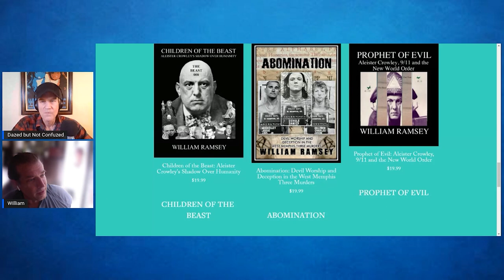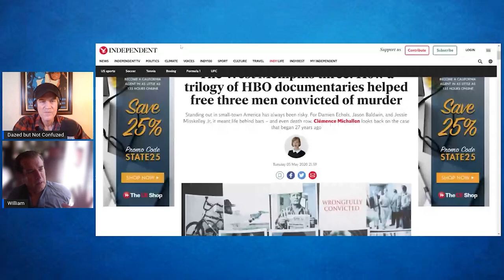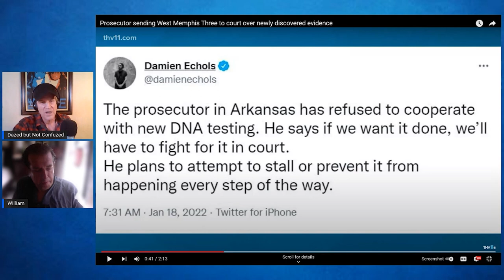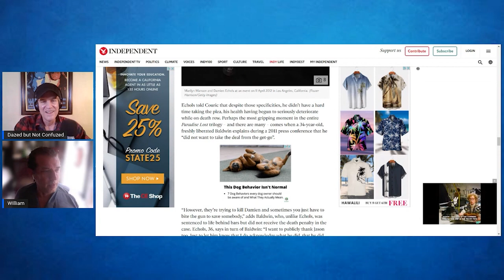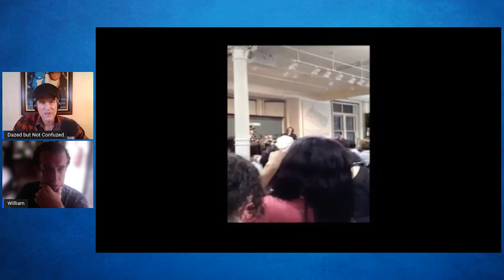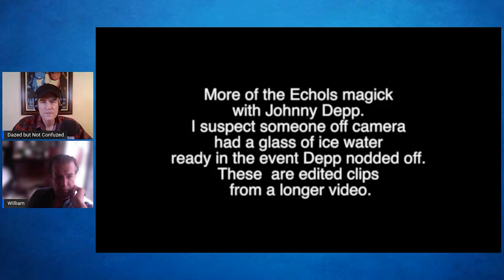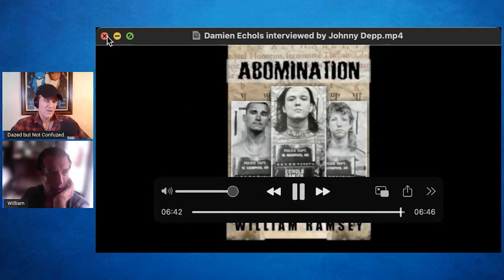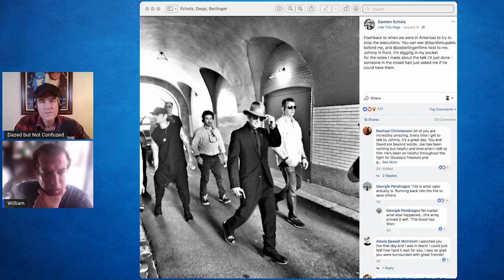West Memphis 3: Magick Murders, Famous Friends & Aleister Crowley | William Ramsey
William Ramsey joins us to discuss The West Memphis Three case.

Attorney, Author, and Researcher William Ramsey is a graduate of the University of California, Berkeley with a degree in History. Mr. Ramsey also has a J.D. and is a member of the State Bar of California. He has written Prophet of Evil: Aleister Crowley, 9/11 and the New World Order, Abomination: Devil Worship and Deception in the West Memphis Three Murders, Children of the Beast: Aleister Crowley's Shadow Over Humanity and Global Death Cult: The Order of Nine Angles, Atomwaffen and the Slaughter of the Innocents. William Ramsey has also made five documentaries: Occult Hollywood, vol.1, Prophet of Evil: Aleister Crowley, 9/11 and the New World Order, The Smiley Face Killers: Who is abducting and murdering young men in the US and UK? and The Slaughter Continues as well as Children of the Beast: Aleister Crowley’s Shadow Over Humanity. William Ramsey worked as a Producer for the Ed Opperman Report for 3 years.